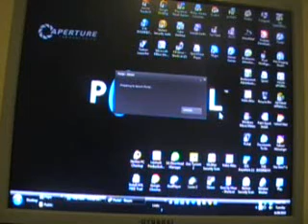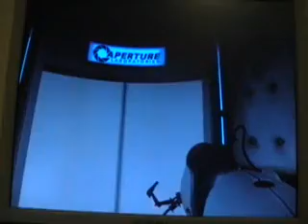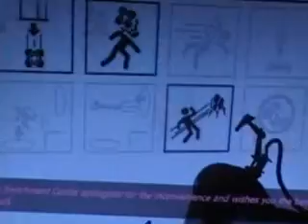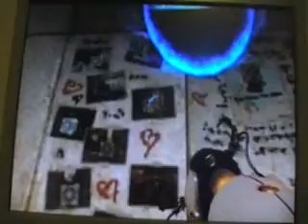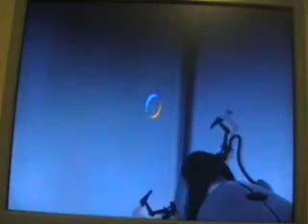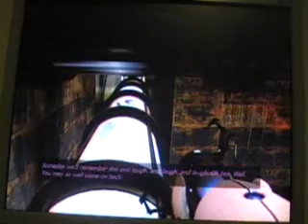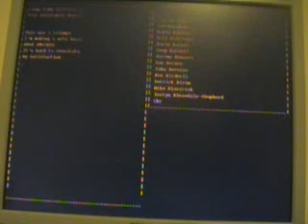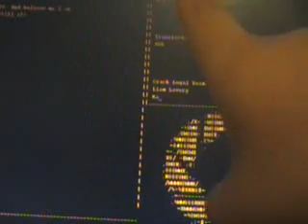3 hour walkthrough of PORTAL!!!!!!!!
im too lazy to make it in parts